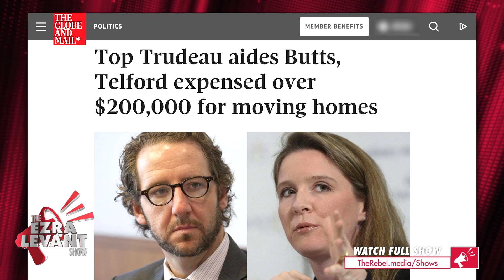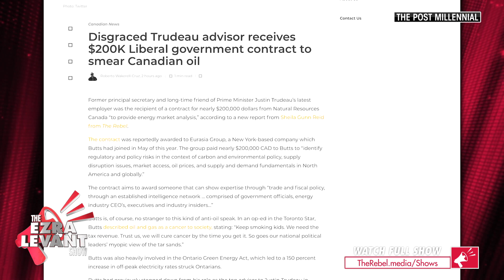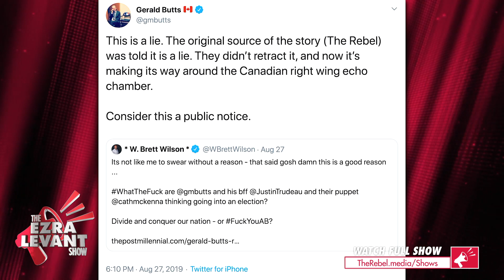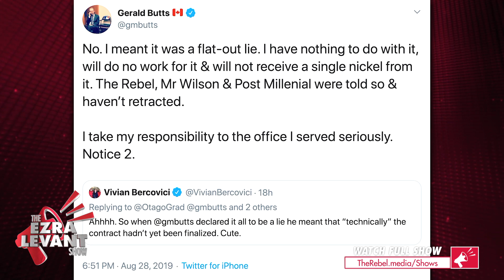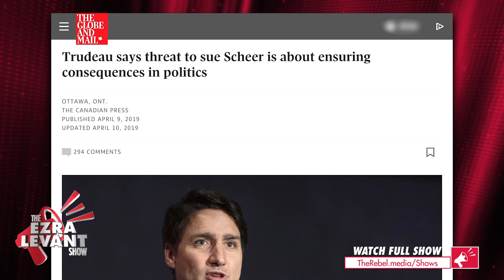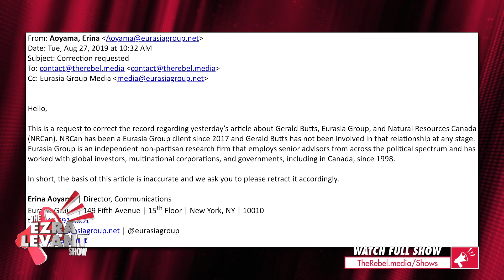Eurasia Group admits to MORE contracts in letter disputing Gerald Butts story! | Ezra Levant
On last night's episode of The Ezra Levant Show, we followed up on Sheila Gunn Reid's exclusive scoop that Gerald Butts' new employer the Eurasia Group received a sole-sourced contract from Natural Resources Canada with a letter from the Group requesting that we retract the story.